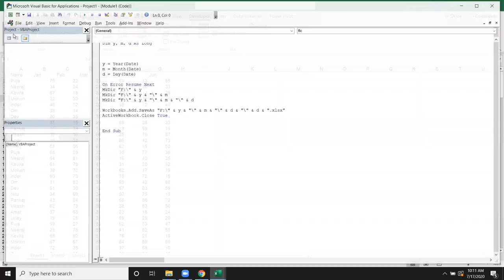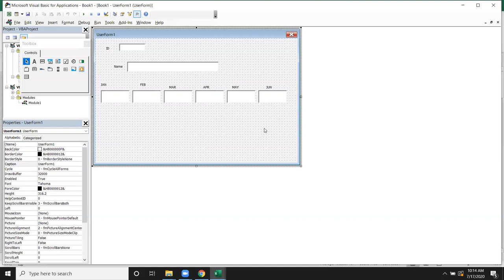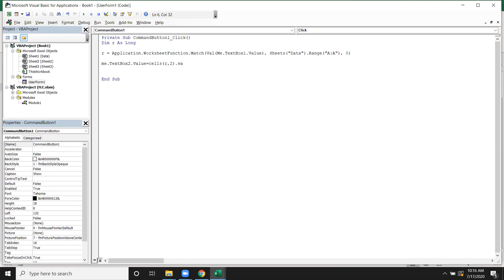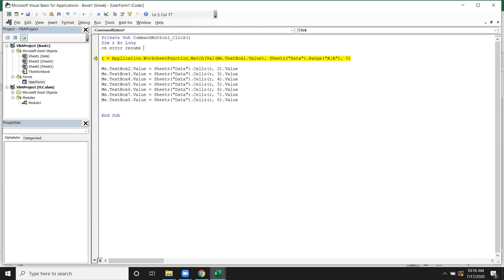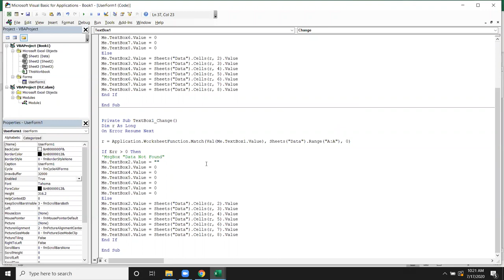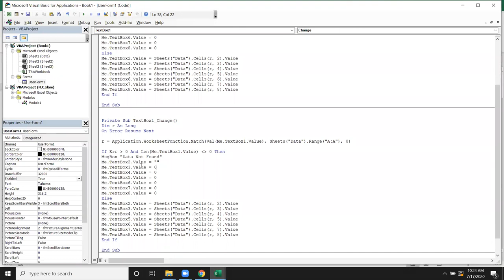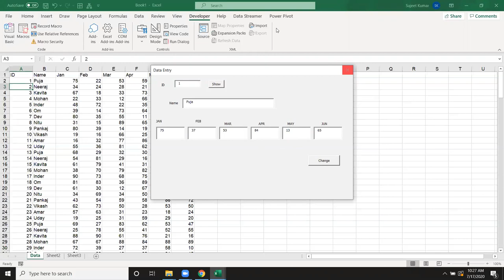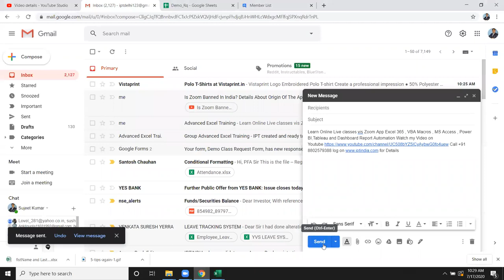Excel VBA Userform - Easy Excel Macros - Load Sheets Data on Userform